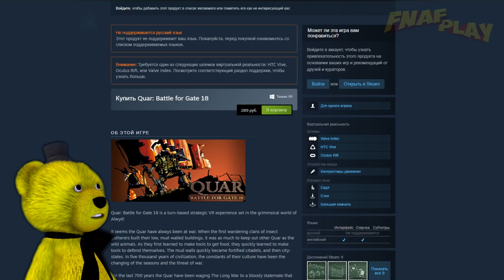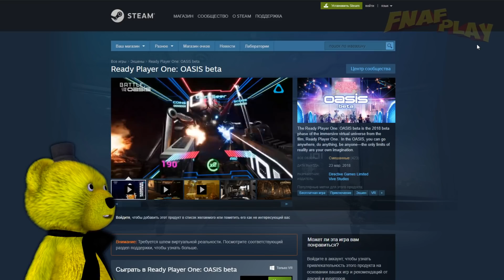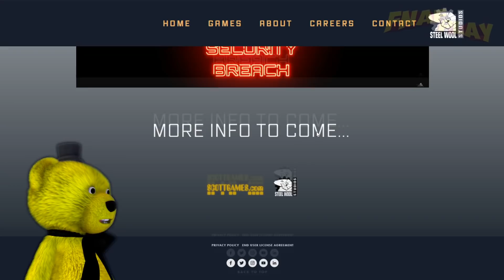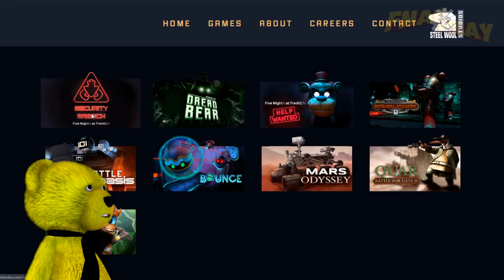FNAF 9 ВСЕ СЕКРЕТЫ ТЕОРИИ ПОЛНЫЙ РАЗБОР ОФИЦИАЛЬНОГО ТРЕЙЛЕРА ФНАФ 9 от СПРИНГТРАПА и ФНАФ ПЛЕЯ !!!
FNAF 9 Security Breach Полный разбор Официального трейлер ФНАФ 9 😀 В этом видео я ФНАФ ПЛЕЙ и Спрингтрап разберём трейлер FNAF 9 и раскроем все его секреты.